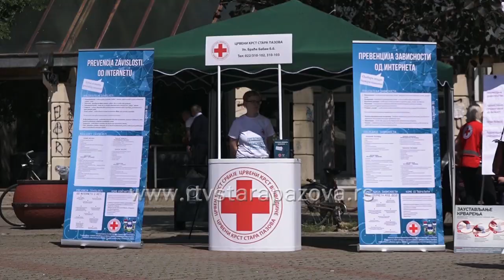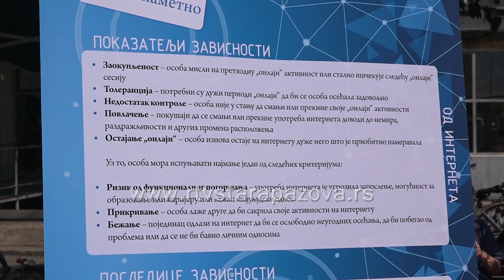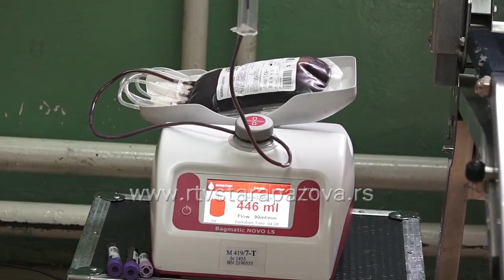U Staroj Pazovi u toku obeležavanje nedelje Crvenog krsta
Crveni krst Stara Pazova nedelju posvećenu ovoj humanitarnoj organizaciji obeležava pod sloganom „Zajedno činimo svet humanijim”. Danas su svečano predstavljanje aktivnosti Crvenog krsta na Trgu dr Zorana Đinđića u Staroj Pazovi, kada se promovisalo davalaštvo, predstavljen je projekat prevencije zavisnosti od interneta i podeljen je prigodan edukativni i propagandni materijal.